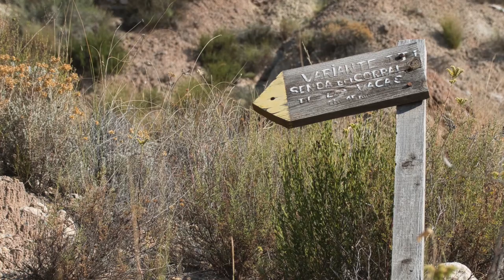Zoutkloof 2 april 2023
De route langs de Rambla Salada de Albatera begeleid door de ervaren berg-gidsen Pascal en Anja en de hond Beau die ons beschermde tegen de wilde dieren, is een plek die even dor als verrassend en uitdagend met schitterende uitzichten over het bergachtig landschap.
Eerste kom je stroomopwaarts voorbij de interessante Barrón Negro, die bestaat uit een rotsachtige muur van zwarte kleur , met witte aders (Trias dolomiet). Het laatste stuk was voorzichtig klauteren onder en door heftige rotsformaties met verschillende trappen met nietjes en kettingen, waar je met een beetje geluk net geen natte voeten kreeg.